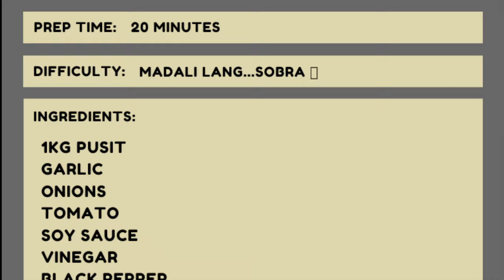Adobong Pusit ni Tatay || Lutong Bahay ni Tatay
Mga anak, sa ating video ngayon, ituturo ko sa inyo kung paano magluto ng Adobong Pusit. Ang recipe na ito ay galing pa sa aking nanay.

Sana ma-enjoy niyo ang panonood.

Love,
Tatay